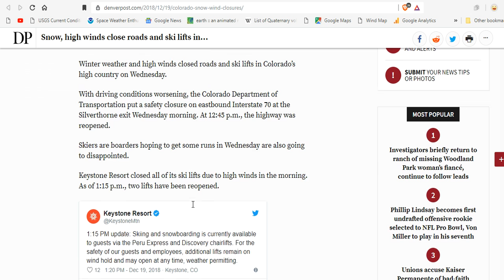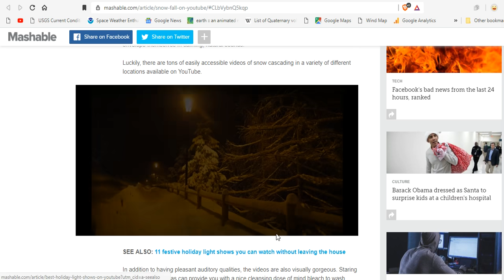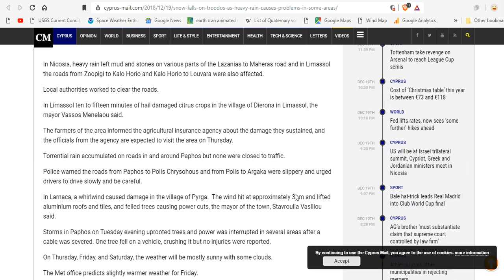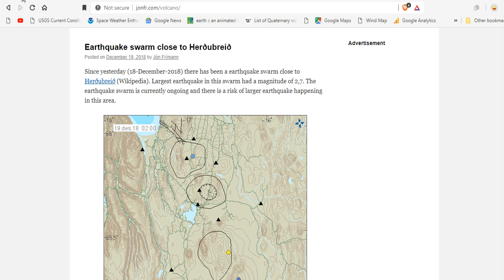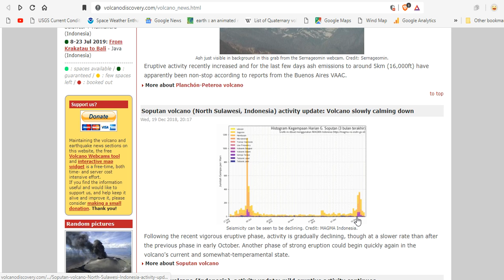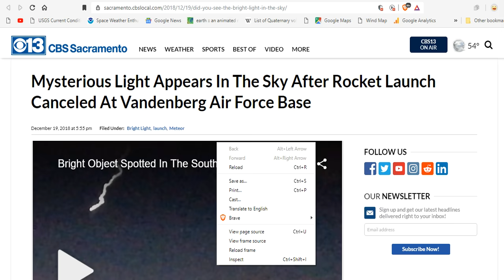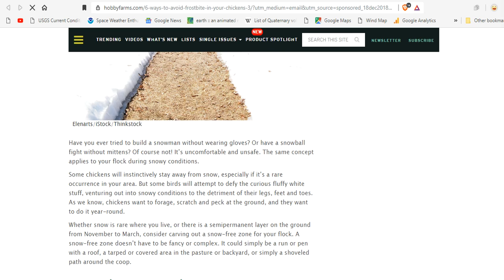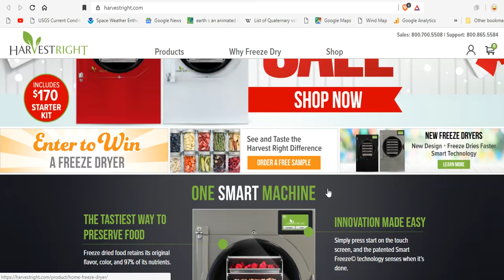GSM Update 12/20/18 - 20 Volcanoes Across Indonesia Currently Showing Uptick - Painted Snow & More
Several homes damaged as strong tornado touches down in Port Orchard
Snow, high winds close roads and ski lifts in Colorado’s high country
Feeling stressed?
Middle Georgia's weather in 2018 might be driving up your power bill
Significant Storm System To Impact The Eastern U.S.; Stormy Over The Pacific Northwest
'SIGNIFICANT' snowfall to SLAM into Europe as UK braces for snowy New Year
Russian Authorities Cover Snow in White Paint to Hide Signs of Pollution, Reports
Why is sea level rising faster in some places along the US East Coast than others?
NASA asteroid WARNING: Monster asteroid headed to Earth on Boxing Day at 20,000 MPH
Mysterious Light Appears In The Sky After Rocket Launch Canceled At Vandenberg Air Force Base
SpaceX, Blue Origin Postpone Rocket Launches Again Due to Technical Issues

Send All Gifts Addressed directly the to children

Please Visit Our Facebook Resources:
Oppenheimer Ranch Project: